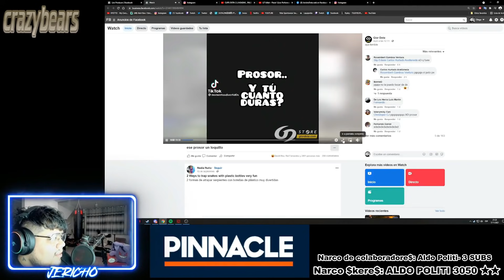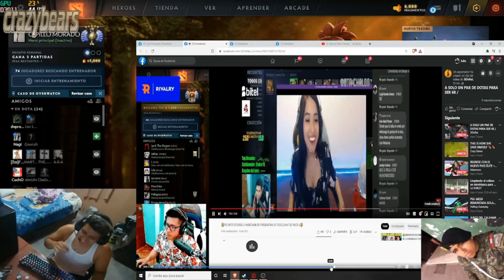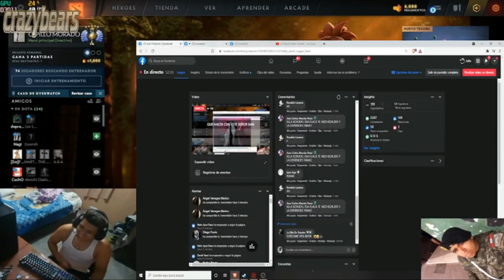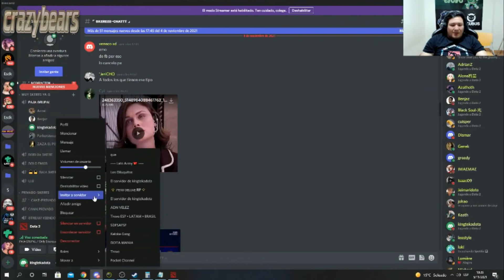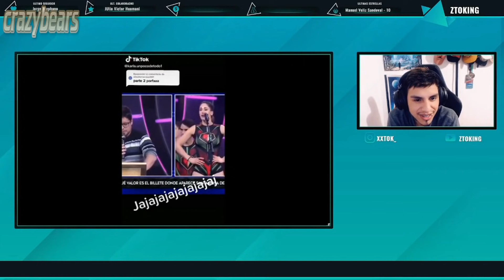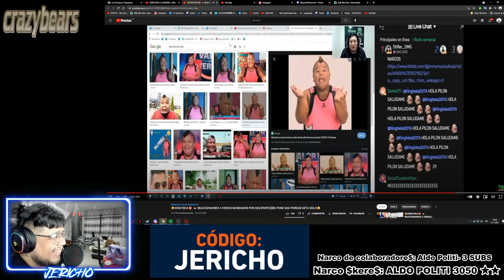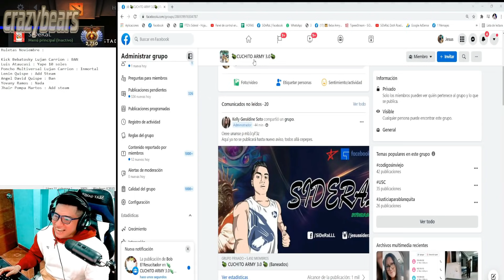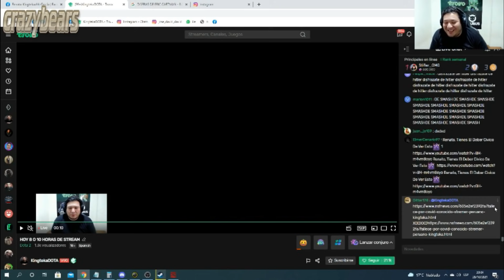CLIPS DOTA 2 | JUGADAS , FAILS Y FARANDULA | 🤣MOMENTOS GRACIOSOS🤣 #402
- Tobu & Syndec – Dusk (final del video)